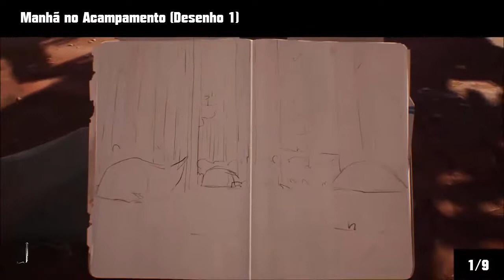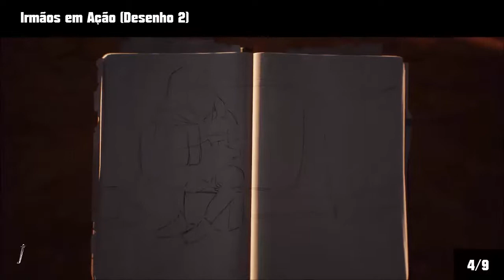Guia de trofeus Life is Strange 2 -Todos os Souvenir e Desenhos do Episodio 3- Terrenos baldios